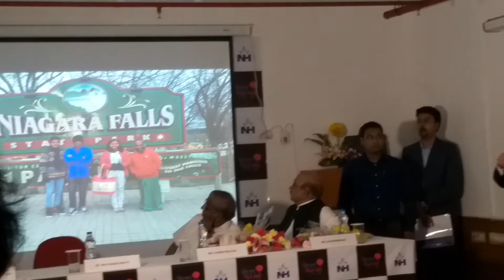Dr Devi Shetty at Udayer Pathe 2018 program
Dr.Devi Shetty speaking about the global medical system on the occasion of Udayer Pathe program 2018